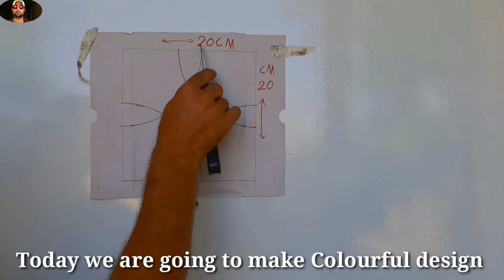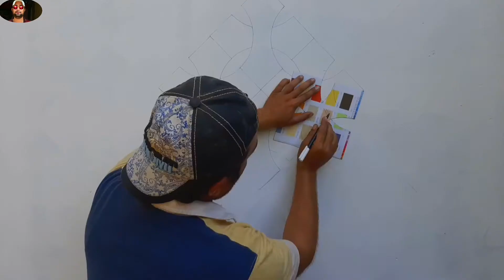How to make tile design || Tile design making idea || 3d wall painting techniques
3D wall painting Ideas || How to make design || Tile design making idea
painting techniques.